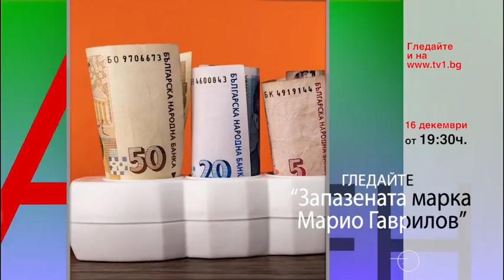Докога ще поскъпват храните - в "Запазената марка Марио Гаврилов"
Цените на тока на късо съединение, има ли политически мотиви в предложенията за поскъпване на еленергията и парното, възможните решения и социалните и икономически последствия – Калоян Стайков, Институт за енергиен мениджмънт.
Докога ще поскъпват храните, за ДДС-то, с което облагат трапезата ни, за икономическите намерения на новите управляващи – предприемачът Кирил Вътев.

Гледайте "Запазената марка Марио Гаврилов" всеки четвъртък от 19.30 часа в ефира на ТV1, на сайта Youtube TV1 България и Facebook TV1 България